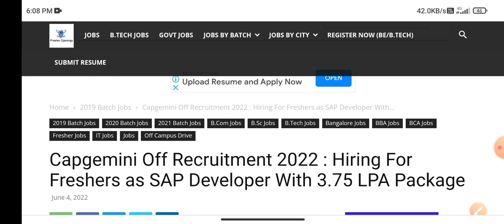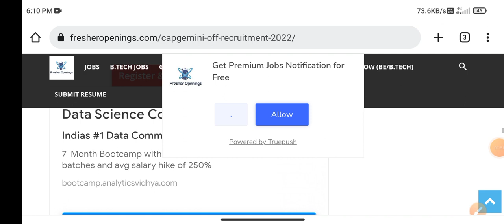Capgemini Off Recruitment 2022 Registration | Hiring for Freshers | Recruitment for 2019,20,21 Batch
capgemini offer letter
capgemini offer letter 2022
capgemini offer letter 2021
capgemini office bangalore
capgemini off campus drive for freshers 2020
capgemini office
capgemini office hyderabad
capgemini off campus drive for freshers 2022 registration
capgemini off campus drive for freshers 2022 syllabus
capgemini offer letter process for experienced
capgemini off campus drive for freshers 2021 syllabus
capgemini off campus drive for freshers 2022 registration process
capgemini recruitment
capgemini hiring for freshers
latest off campus drives for 2021 batch freshers
latest off campus drive 2020
latest off campus recruitment 2021